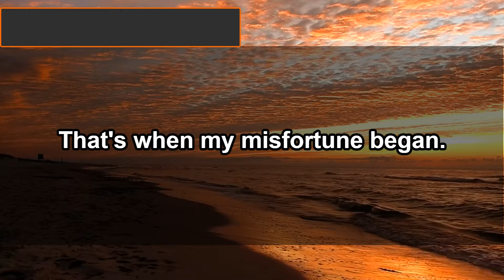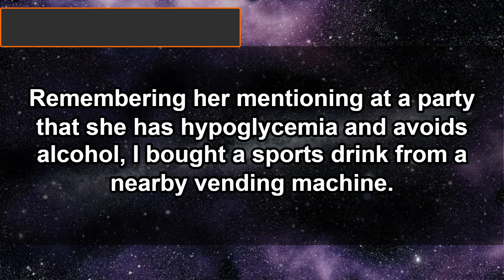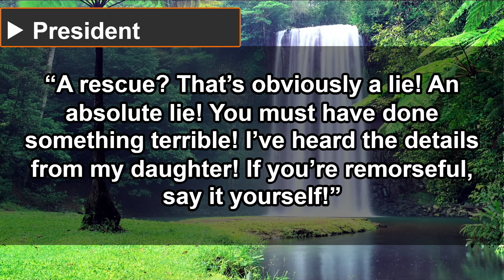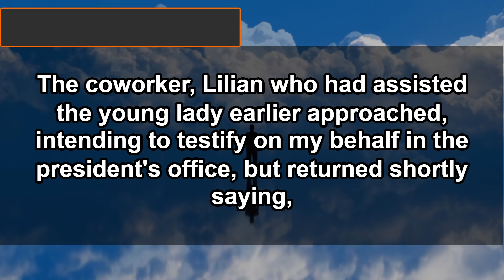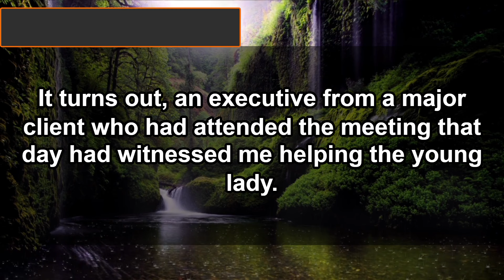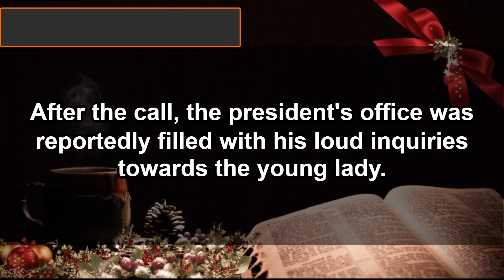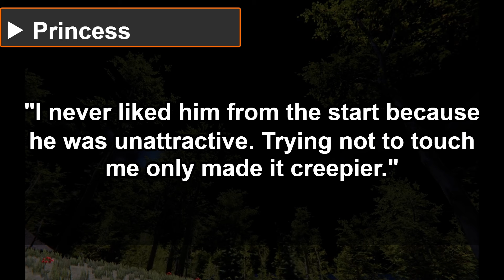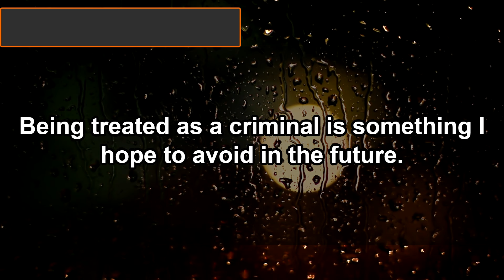FIRED FOR SAVING THE BOSS'S DAUGHTER: CALLED A CRIMINAL!